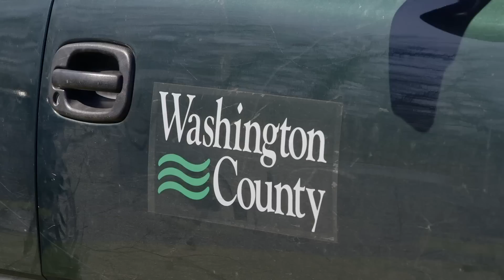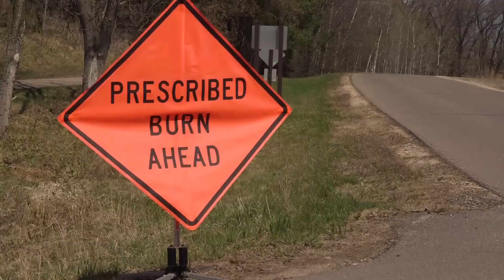Prairie Restoration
There was fire in Lake Elmo, learn why thats a good thing for the environment.